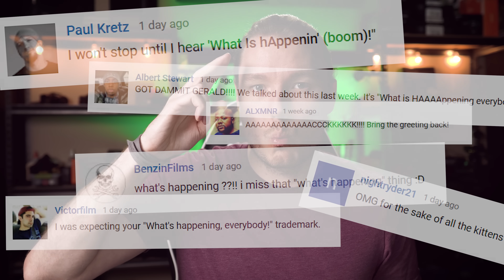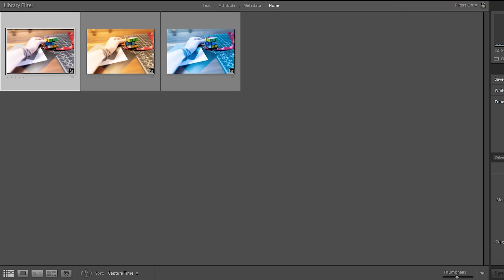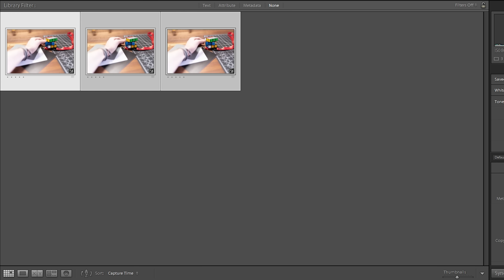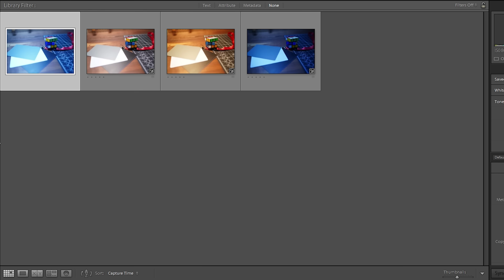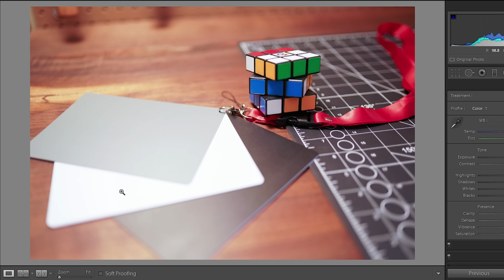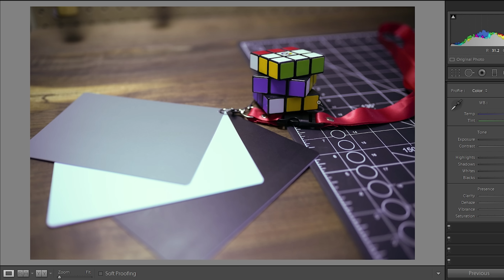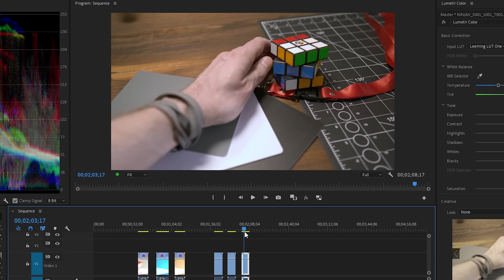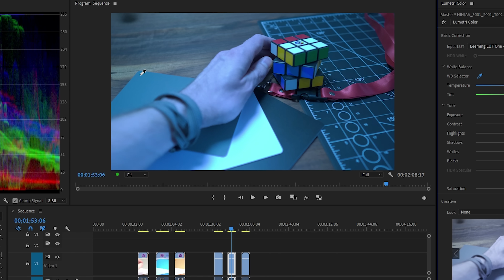WHITE BALANCE: Important or Overrated?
Discussing the importance of setting white balance and testing the flexibility of changing white balance in post on Raw, JPG, 8-bit video & 10-bit log.

🔌 Undone Cables
🛒 Gear I Use to Make Videos

Table of Contents:
0:00 - Intro
0:40 - Common Misconceptions about White Balance
1:07 - Changing White Balance on Raw Photos & Video
2:08 - Using the White Balance Dropper in Lightroom/Premiere
2:32 - Raw Photo Results (5500K, 2500K, & 10,000K)
3:25 - Conclusion #1: Can Raw White Balance be Changed in Post?
3:37 - Why I Wear a Grey Shoelace on My Wrist
4:53 - JPEG Results - Extreme White Balance Adjustment
6:14 - Does Exposure Matter for Correcting White Balance?
6:27 - Why Warming an Image Increases Brightness
6:53 - Conclusion #2: Can You Change JPG White Balance in Post?
7:19 - White Balance Method 1: Custom WB in Camera (Best)
7:42 - Method 2: Use a Different Neutral Grey Object in the Scene
7:59 - Method 3: Eyeball It or Set White Balance to Lights
8:40 - Method 4: Just Put Your White Balance on a Middling Kelvin
9:00 - Method 5: Auto White Balance - Why It's the Worst
9:25 - Locking the Auto White Balance Helps
9:57 - When Auto White Balance Is Okay to Use
10:14 - 8-bit Video Results (H.264 MP4 - Standard Profile)
11:38 - Conclusion #3: Can 8-bit Video White Balance be Changed?
11:52 - 10-bit Log Video Results - Any Better?
13:03 - Conclusion #4 & Final Thoughts on White Balance